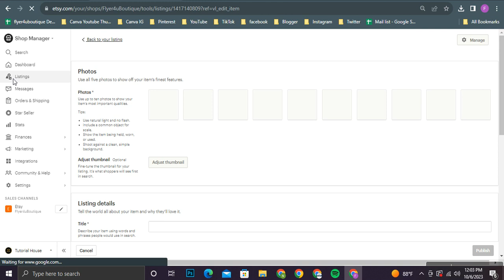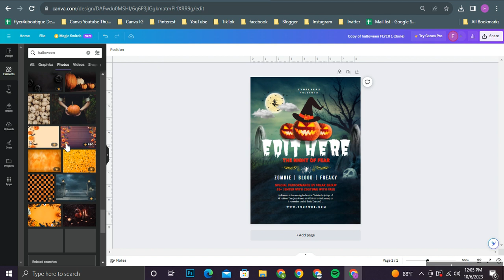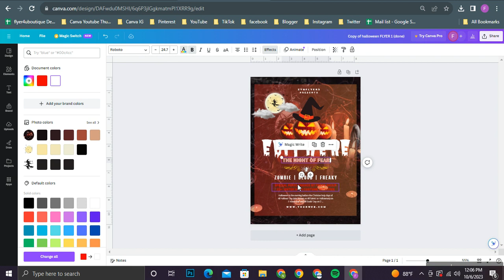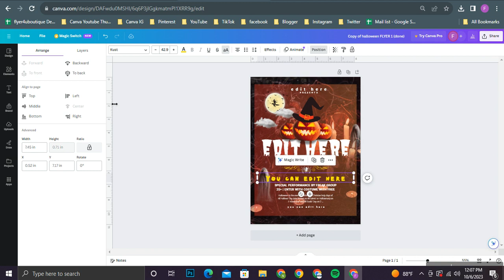Halloween Day Flyer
Halloween Day, DIY Canva Halloween Day Flyer Template, Editable Canva US Letter Size Flyer Template for Halloween Day

Well, first to say that this design is made targeting the Halloween Day and also it is created according to the US letter size. As we have used free fonts to create this you will not have worries regarding taking new fonts once you are editing this in the way you prefer. Plus, the color mode is also made with RGB colors and according to your monitor and printing paper there will be a very slight change in colors but can assure you it will not be an effect. The happy news is that these designs are with 300 resolution where you do not need to worry a bit about their super quality.

And also, we have used colors like , Yellow, Red, Blue, Black and White to give it a cool touch. See all products on this link: